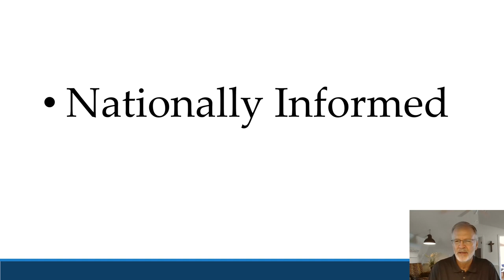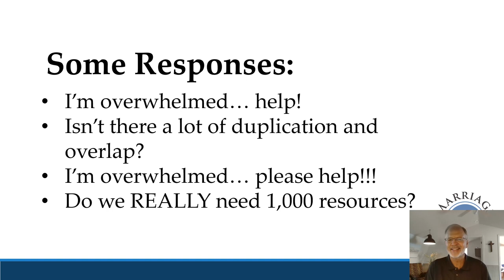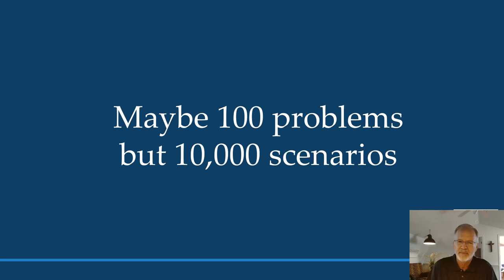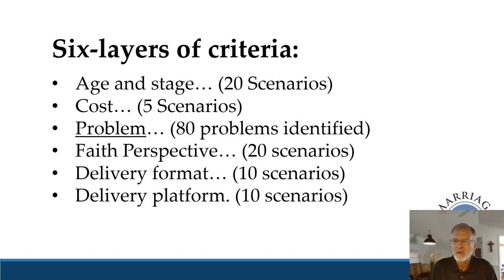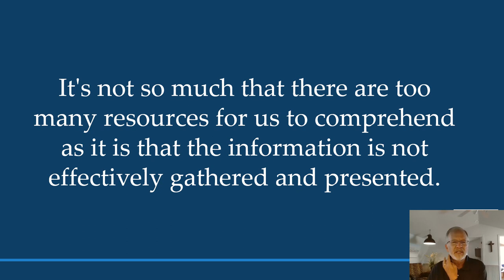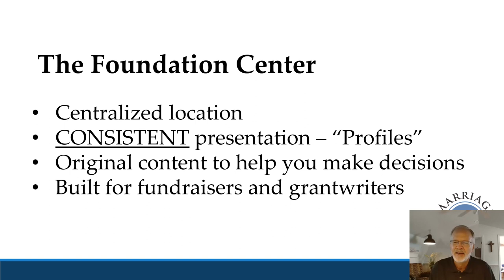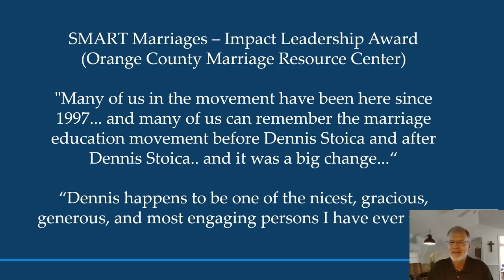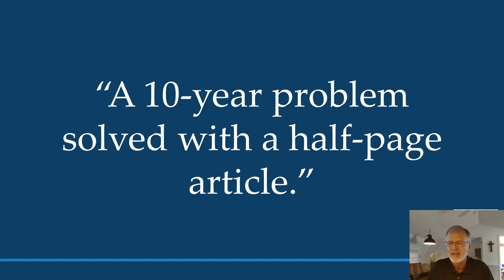Marriage Resource Center Recording as video